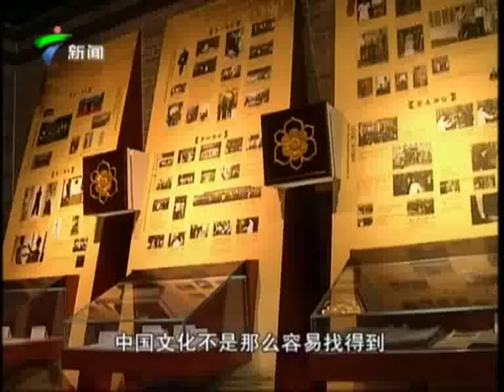Chinese TV News Clips - Ip Man Memorial Opening part2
Master Tse took a party of 50 students to Foshan, China, where they joined Grandmaster Ip Chun and gave a demo at the Opening Ceremony of the First Ip Man Changxing Tournament and the Opening of the Ip Man Memorial Hall in Loucun, Foshan.

They were also joined on stage by the stars of the movie Ip Man - The Legend is Born. The event was widely reported in the Chinese news.

From 2012 archive